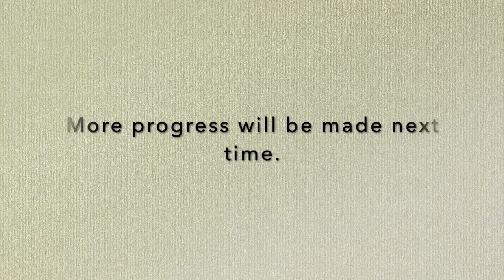Xenoblade Chronicles: Part 152- Through the Mechon Factory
We make our way through the secret back area of the Central Factory, which is where the Mechon are made, and then view two Heart-to-Hearts.